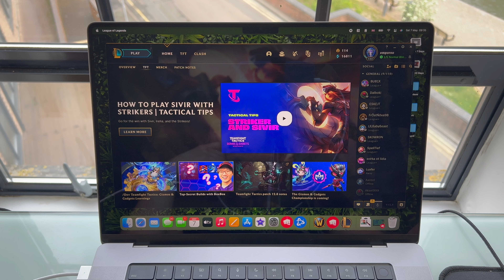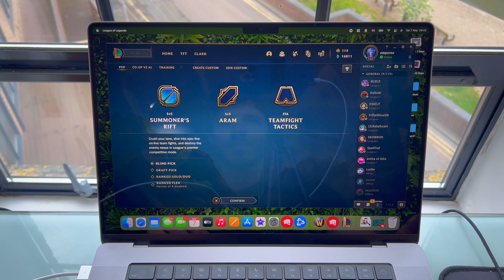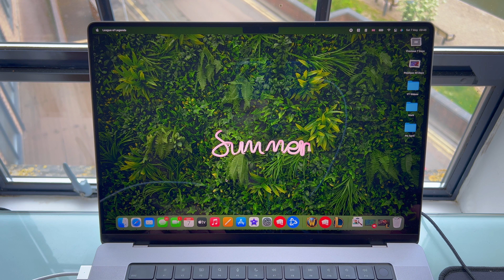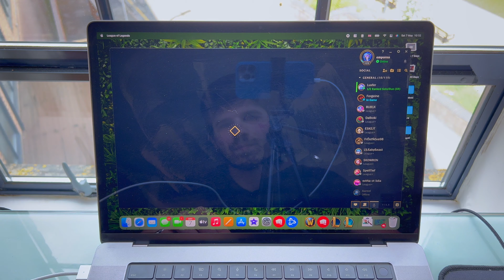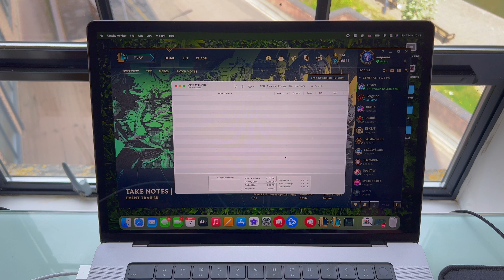MacBook Pro 16 2021 M1 Pro League of Legends Gameplay and performance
Hello, there beautiful people!!! Hope you have a great day, I got the 16 inch MacBook pro, so I was like let's make another gameplay video. Today we are testing League of Legends on the new 16-inch base model with 10 CPU and 16 GPU cores MacBook pro. And I just want to say that this is the best experience I had playing league of legends on mac. Hopefully, Riot Games will release an update soon for M1 native support for even better performance! Anyways i hope you enjoy my cringe gameplay and have fun!